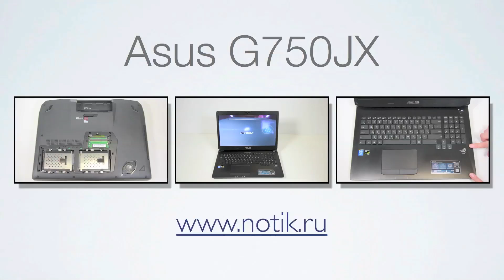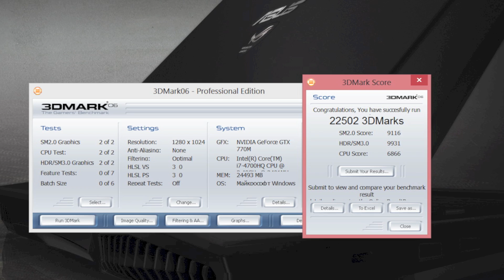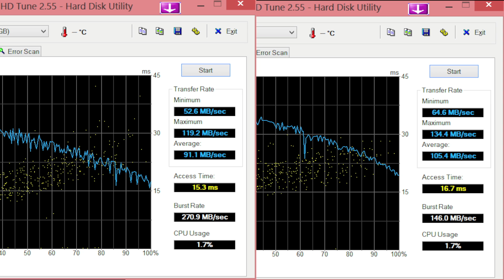Видео обзор ноутбука Asus G750JX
Купить ноутбуки Asus G750

Asus G750JX - новые модели игровых ноутбуков Asus из геймерского семейства Republic Of Gamers. Они оснащаются матовыми дисплеями (TN) с диагональю экрана 17,3 дюйма и разрешением 1920x1080. Работают новинки на четырехъядерных процессорах Intel Core четвертого поколения (Haswell), а за графическую производительность отвечают видеокарты NVIDIA GeForce 700-й серии (GTX 770M у модели из обзора).

Ноутбуки могут похвастаться большим объемом оперативной памяти (до 32 Гб) и двумя отсеками для установки 2,5-дюймовых накопителей. В модели из обзора установлено два жестких диска по 750 Гб каждый со скоростью вращения 7200 об/мин. Помимо этого, один из жестких дисков является гибридным (Seagate Momentus XT ST750LX003) - внутри него расположен дополнительный твердотельный накопитель на 8 Гб для ускорения работы системы.

Для музыкального оформления была использована композиция:
Stan Kolev - You Are Sleeping (Original Mix)